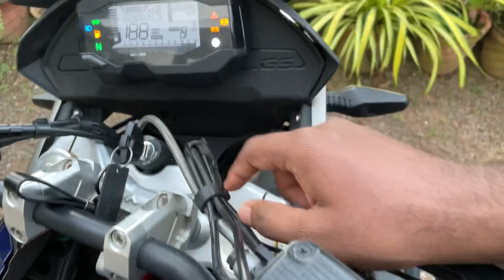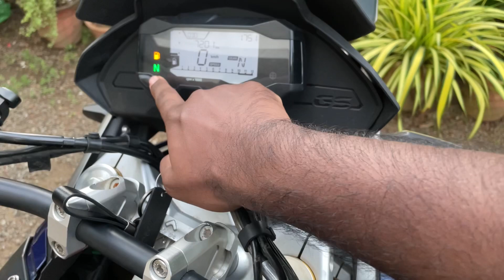Bmw G310 Gs Ride by Wire issue solved ??